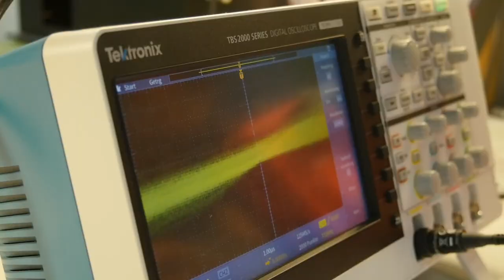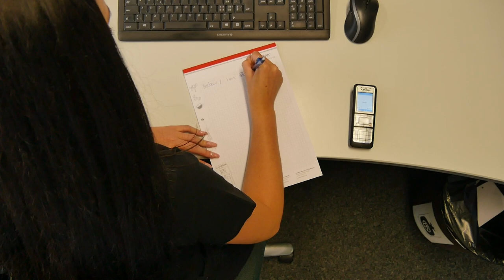Die Lehre bei der Schaerer AG!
Die 1892 gegründete Schaerer AG mit Sitz in Zuchwil gehört zu den weltweit führenden Herstellern vollautomatischer professioneller Kaffeemaschinen und bietet für jedes Bedürfnis und jeden Leistungsanspruch die passende Lösung.